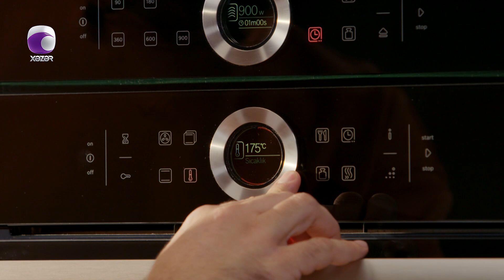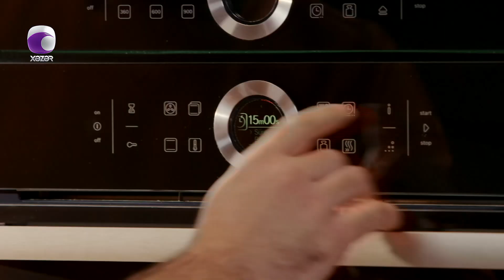Mənim Mətbəxim - 06.05.2023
Aparıcı: Ramin Nuriyev